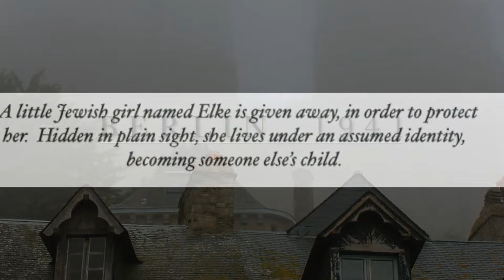Amber Marshall & Kerry James Together Again: Heartland Season 17 & 'Elke's Magic' Movie Update"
many of you have seen the Season 17 trailer, and it left us with burning questions. The trailer shows Amber Marshall's character, Amy, sharing a passionate kiss with a mysterious man. Everyone initially thought that man was none other than Kerry James, who plays Caleb. Could Amy and Caleb be starting a new chapter together in the upcoming season?

It certainly seemed like an exciting possibility, the idea of Amy and Caleb taking their friendship to the next level. But, as we all know, Heartland is known for its unexpected twists and turns. We'll just have to wait and see how this potential relationship unfolds.

Now, for the exciting news! Amber Marshall and Kerry James are teaming up in a new movie titled 'Elke's Magic.' The film is based on a book by Anger Margaret Foster, and Amber will be portraying the title character, Elke Becker, while Kerry will play her husband, Werner Becker.

The screenplay for the film was penned by Dana Smith, and the story is set in the 1970s. Elke is an empath with healing abilities who finds solace in her own private space. However, her life takes a dramatic turn when she is visited by two travelers, Meg and Sam. Meg is the one who uncovers Elke's mysterious past and seeks to help her overcome the hardships of her history. Ultimately, this heartwarming tale is about love, friendship, kindness, and healing.

It's fantastic to see Amber and Kerry taking on roles outside of Heartland, showcasing their incredible acting talents.

Here's an interesting twist – Michelle Morgan, known for her role as Lou Fleming on Heartland, will be directing 'Elke's Magic.' As you may know, Michelle has already directed several episodes of Heartland, making her well-equipped to take on this new project.

With Michelle at the helm, we can expect great things from 'Elke's Magic.' Her directorial skills have been evident in the Heartland episodes she's directed, and we're excited to see her talent shine in this film.